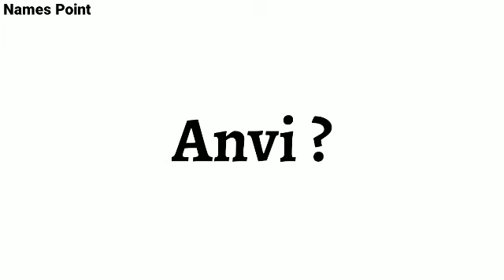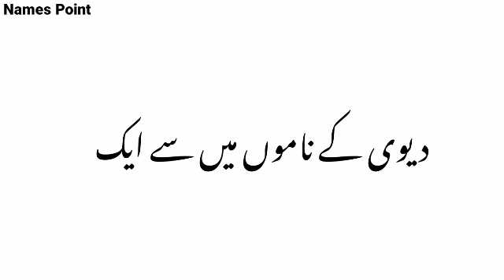Anvi Name Meaning In Hindi | Anvi Naam Ka Matlab | Anvi Naam Ka Arth | Anvi Naan Ki Rashi